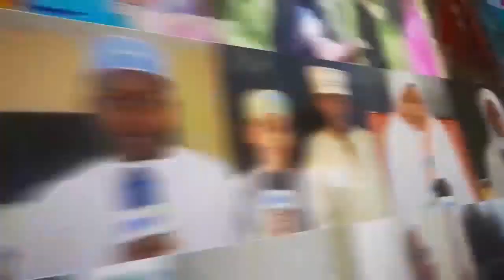IKULI HAYA YANAITWA MADILIKO MADOGO KIAPO CHA MJUMBE WA BARAZA LA WAWAKILISHI SASA NI WAZIRI WA NCHI